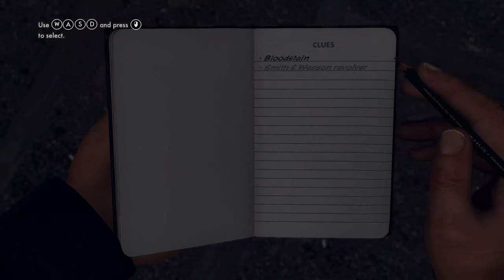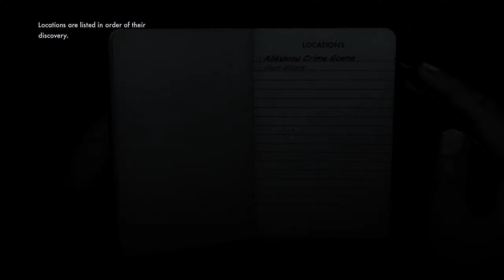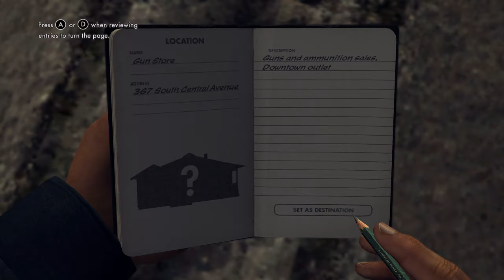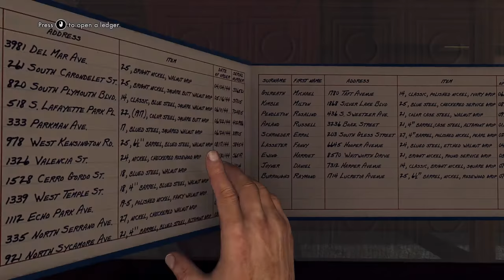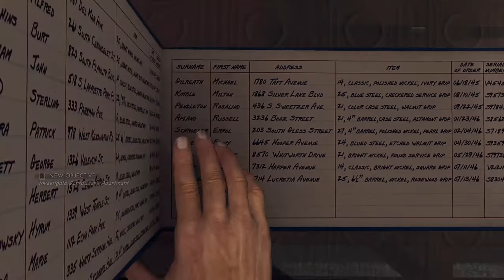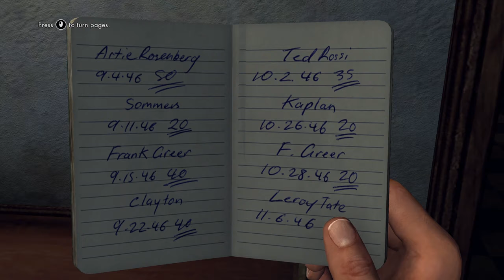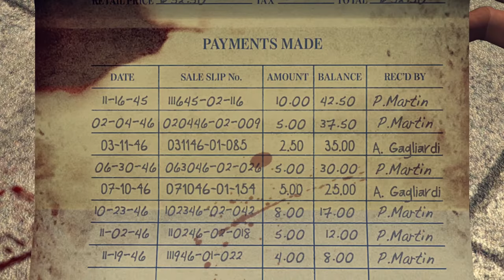La Noire: My Partner is Driving Me Crazy - Part One 🚓🚓🚓